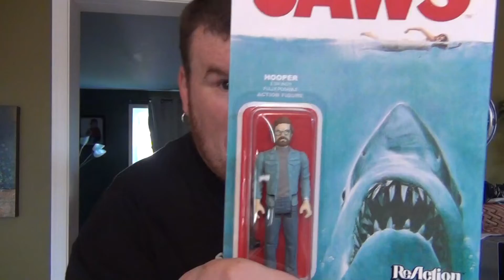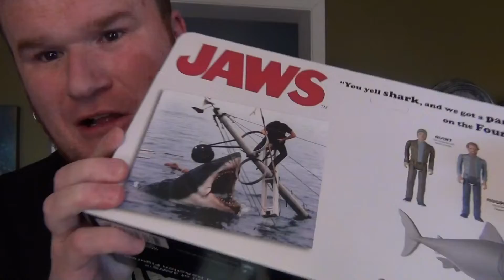JAWS TOYS FREAKOUT!!!!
Here is my quick review of the new Funko ReAction JAWS figures.  Including the Great White Shark Bruce , Hooper , Quint and Brody .